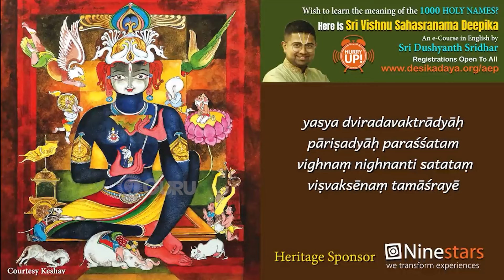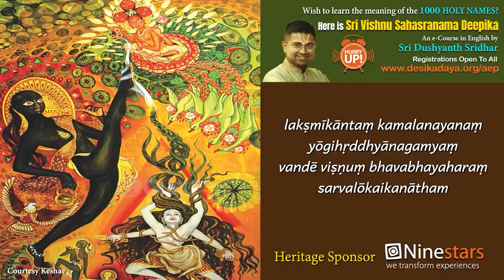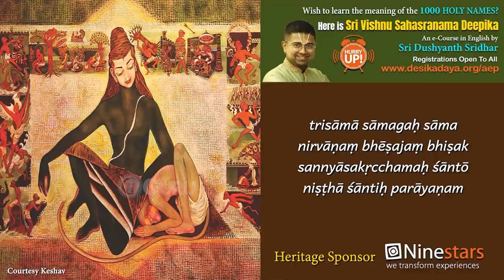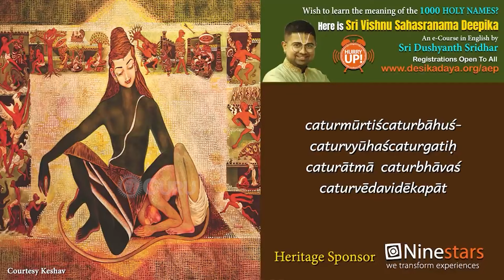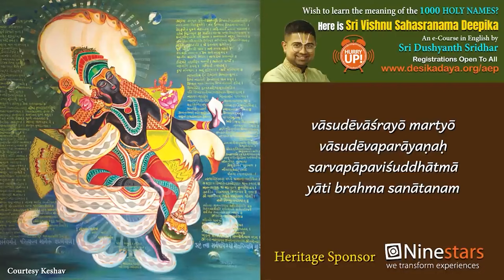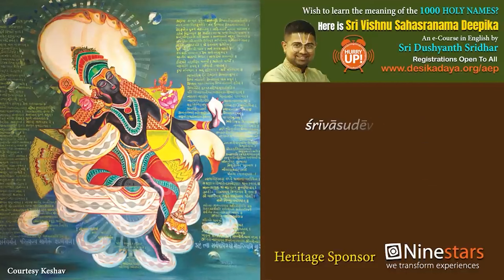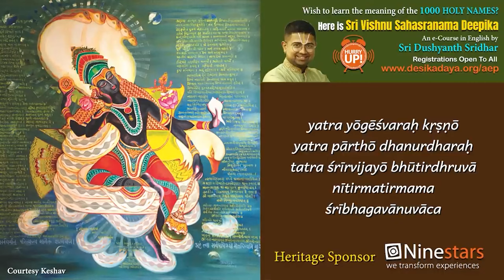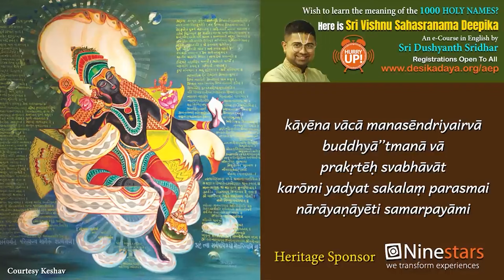வினை தீர்க்கும் பிள்ளையார் பாடல்கள் | சக்திவாய்ந்த ஸ்ரீ விஷ்ணு சஹஸ்ரநாமம் | Pillayar Songs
வினை தீர்க்கும் பிள்ளையார் பாடல்கள் | சக்திவாய்ந்த ஸ்ரீ
விஷ்ணு சஹஸ்ரநாமம் | Pillayar Songs

Guru | குரு